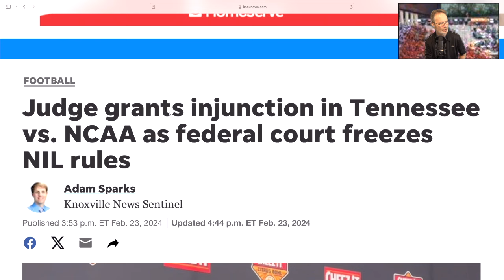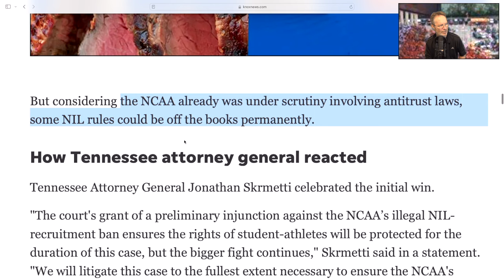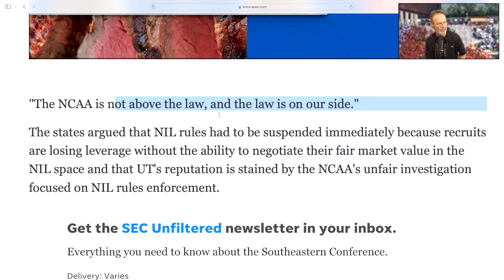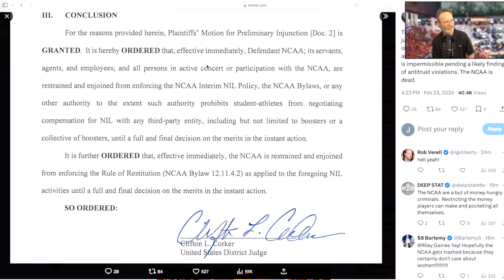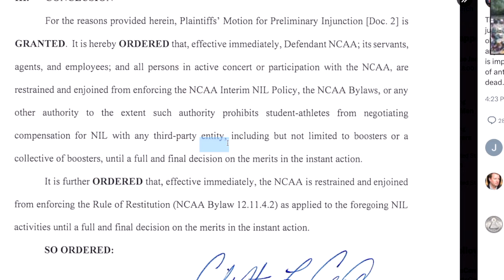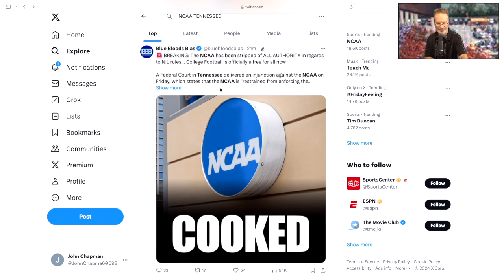INJUNCTION GRANTED!!!, TENNESSEE FOOTBALL, VOLS FOOTBALL, FLORIDA STATE FOOTBALL, FLORIDA FOOTBALL,